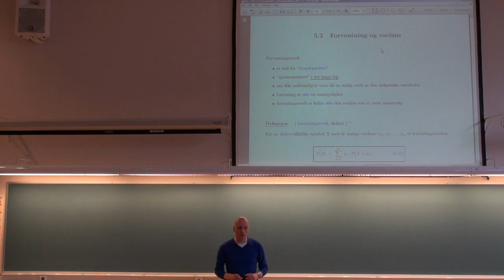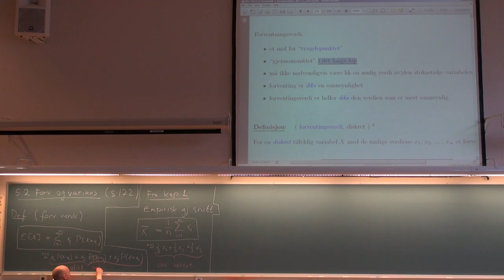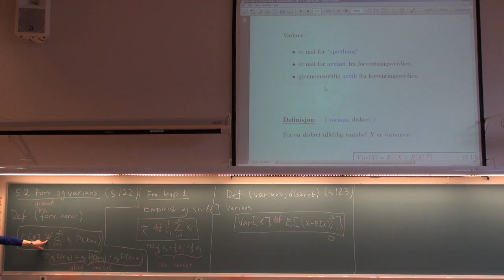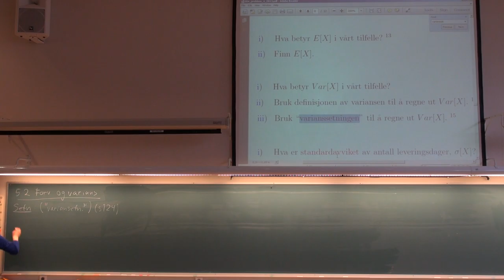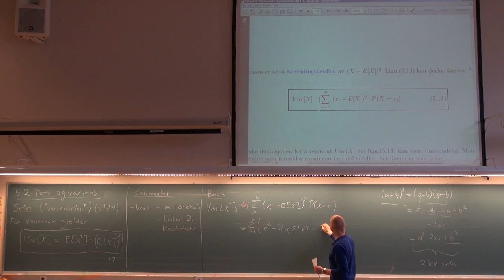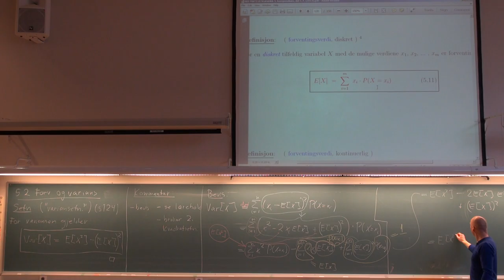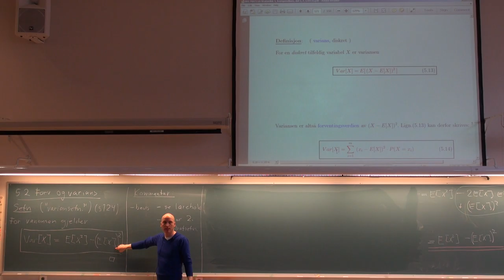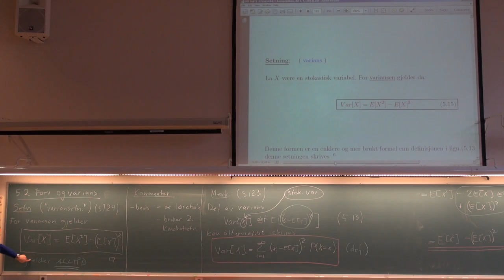503 Forelesning, (20. feb. 2013)